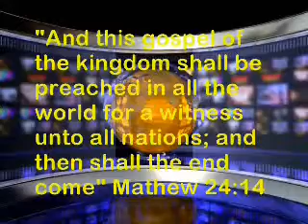English Bible Study : Missionary Going by Br. R Stanley